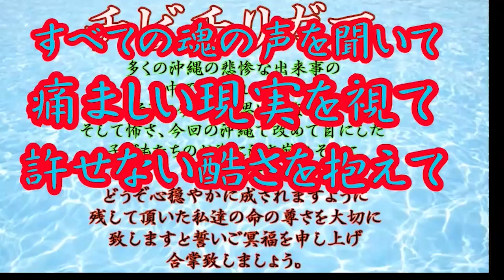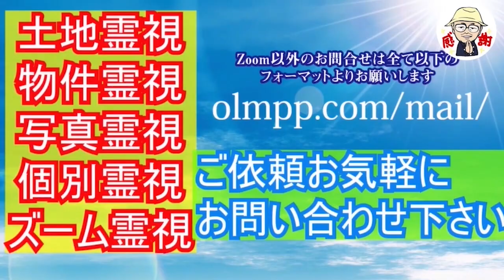【切り抜き】お化けさん雨の日は多い?20210925②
編集：やぎーちゃ
作曲・演奏：まゆ川まゆ
シークエンスパパとものカンパフォームです。

◆シークエンスはやとも